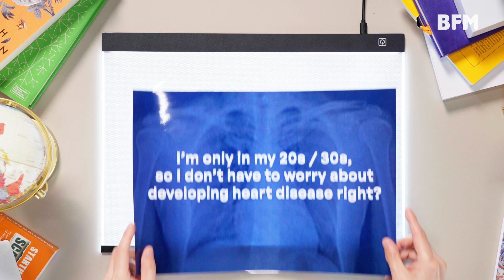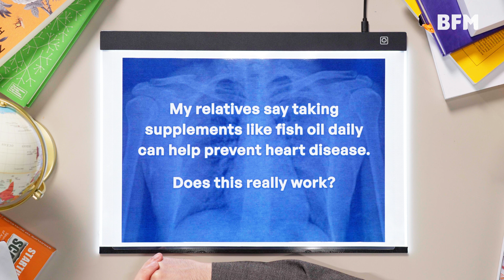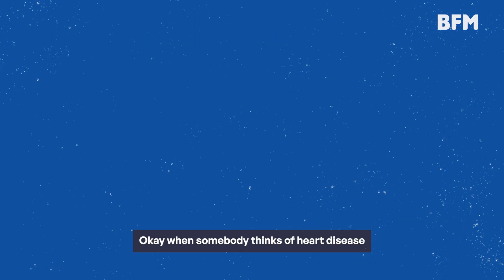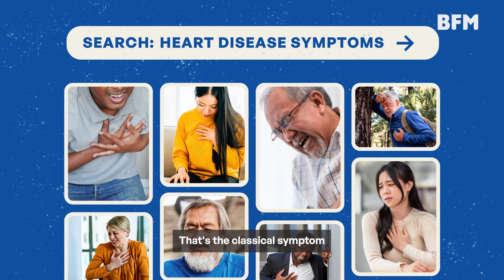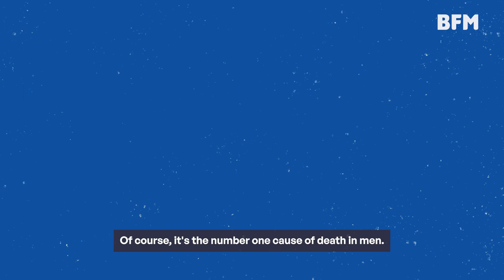Heart Attack In Silent Mode? | Ask A Cardiologist: Heart Disease Myths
Have you ever wondered how it's possible for people in their 20s to get heart attacks? Or whether the fish oil supplements your family takes everyday actually helps with heart disease?

Consultant cardiologist Dr Yee Kok Meng from Pantai hospital explains what silent heart attacks are, why people at healthy weights are still vulnerable to heart disease, and more.

To learn more about how to catch heart disease early, listen to the podcast